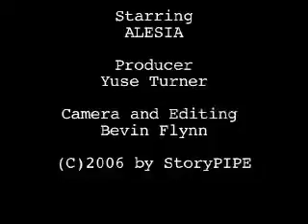Alesia wields a knife